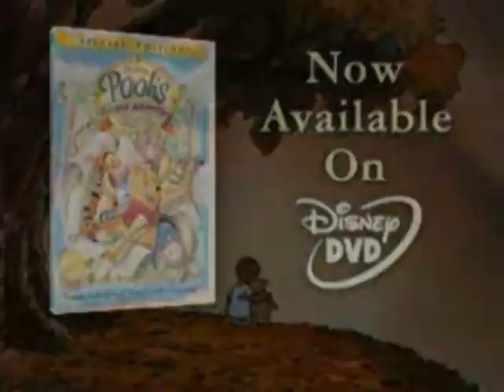Pooh's Grand Adventure The Search For Christopher Robin DVD Trailers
Three DVD trailers for Pooh's Grand Adventure The Search For Christopher Robin.